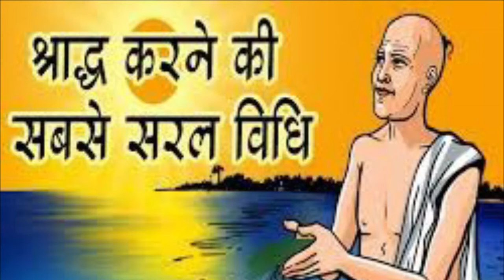How to perform Shradh at home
This video is about Pitra Paksh,why we remember out ancestors in these 15 days, what to eat, how to perform Puja at home only, all this information is given in this video.

Regards